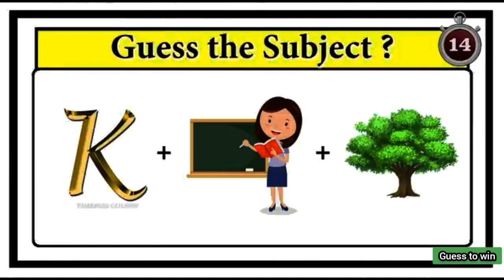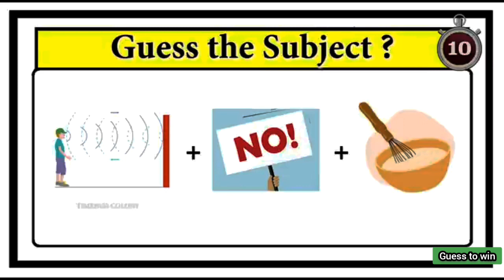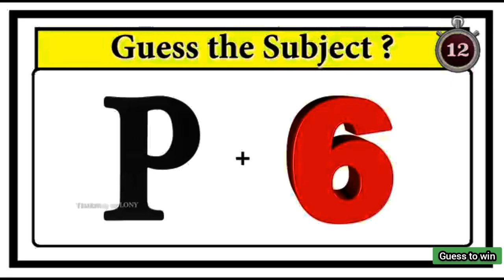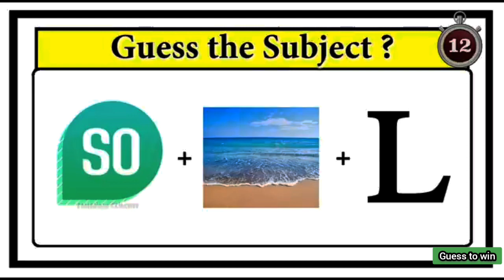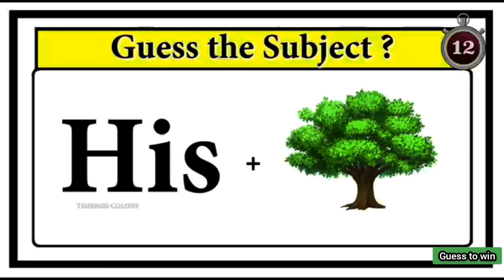Guess the subject